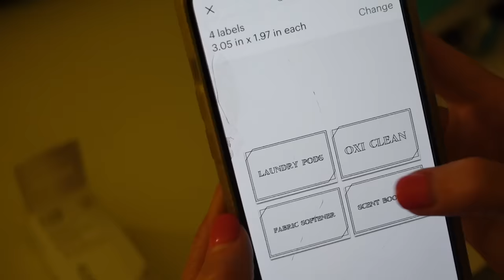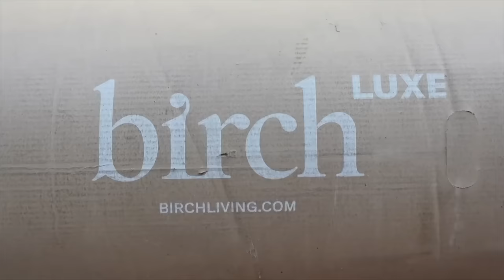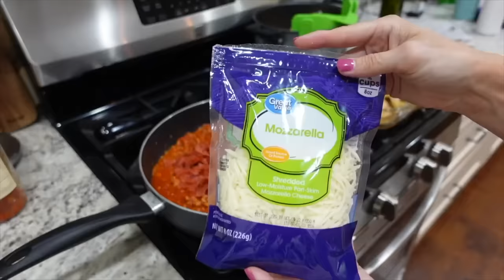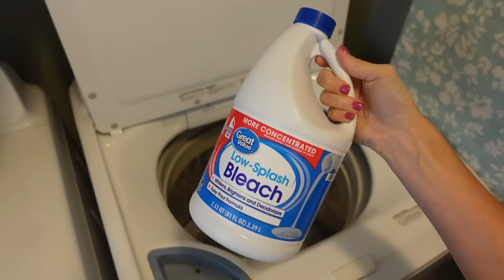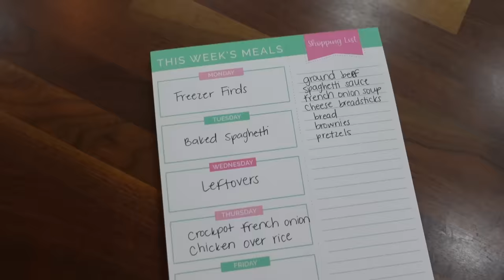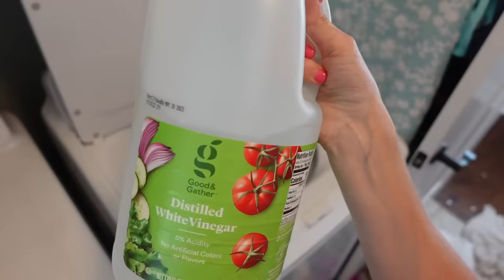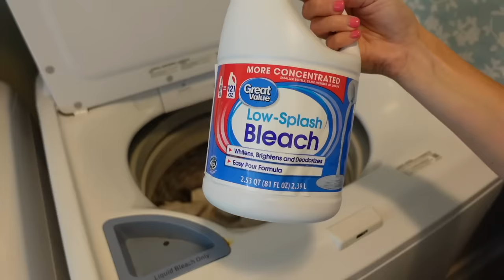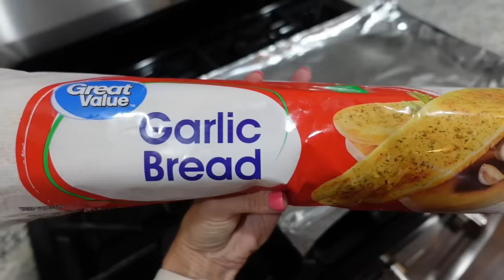2022 MASSIVE CLEAN WITH ME MARATHON! | OVER 3 HOURS OF EXTREME CLEANING MOTIVATION!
Come hang out with me on Instagram for more day-to-day life & behind the scenes:

EXTREME ULTIMATE CLEAN WITH ME 2021 | DECLUTTERING AND ORGANIZING | ORGANIZATION | SPEED CLEANING MOTIVATION | DECLUTTER & ORGANIZE WITH ME | HOMEMAKER | CLEANING ROUTINE | WHOLE HOUSE CLEAN WITH ME | AMY DARLEY